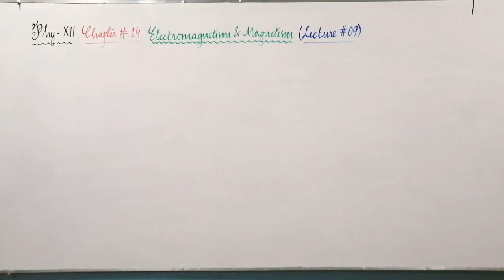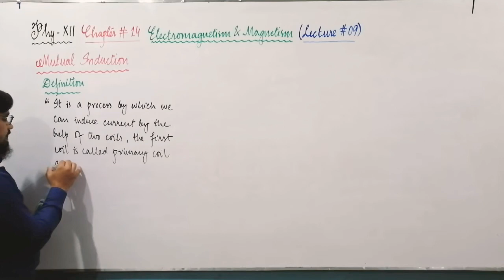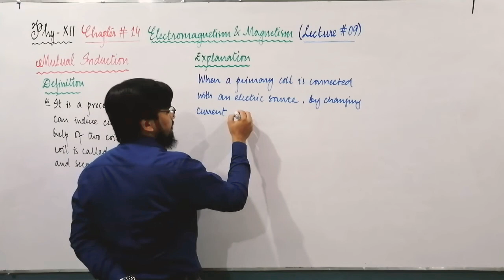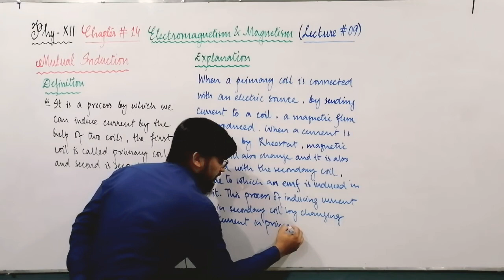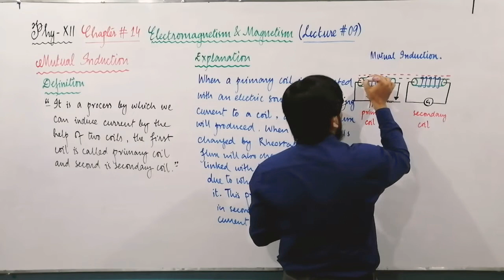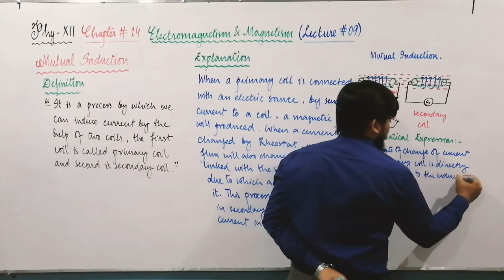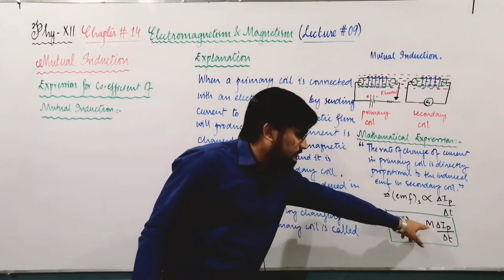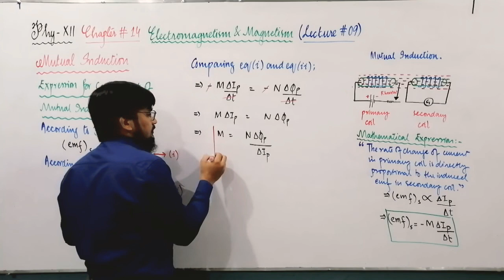XII Chap 14 | Part 09 | Mutual Induction | Engr. Muhammad Zaeem